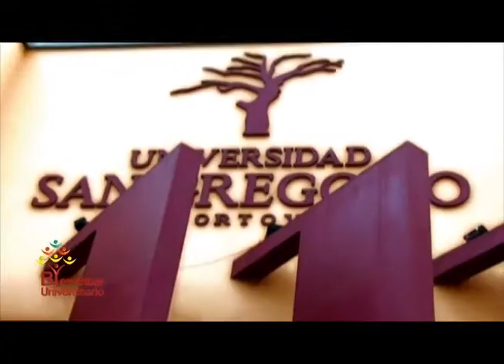PROGRAMA 33 HABLAMOS DERECHO MARTES 20 DIC 2016